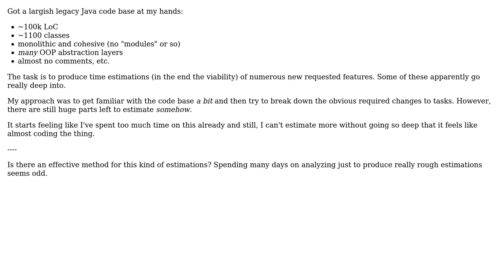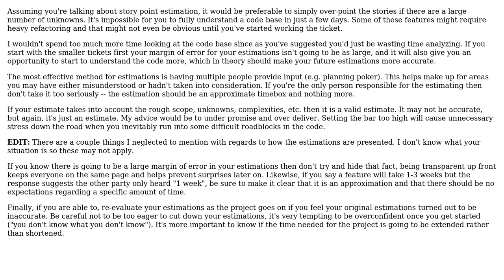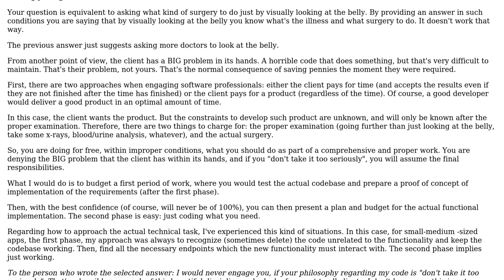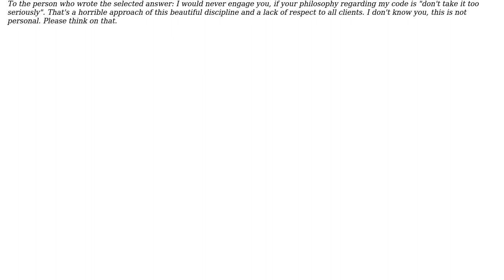Software Engineering: Effective method of estimation when dealing with large code bases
With thanks & praise to God, and with thanks to the many people who have made this project possible! | Content (except music & images) licensed under CC BY-SA | Music | Images & others | With thanks to user Yuri user RodolfoAP user Jesse and the Stack Exchange Network Trademarks are property of their respective owners. You are responsible for your own actions.